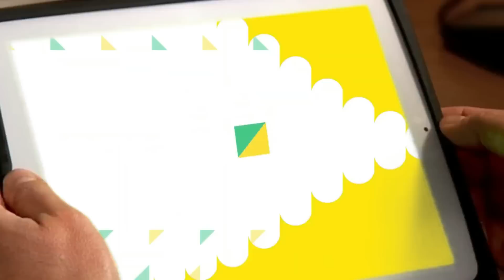Ustadz Khalid Basalamah Ikut Tahlilan || ANTARA FITNAH DAN KENYATAAN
Dukung terus dakwah Lampai Channel dengan berbagi manfaat tuk meraih amal jariah sebanyak-banyaknya sebagai bekal di akhirat kelak